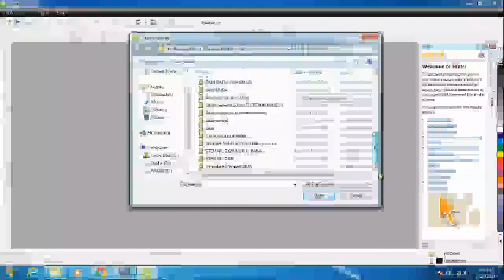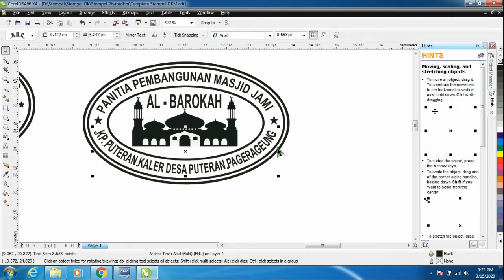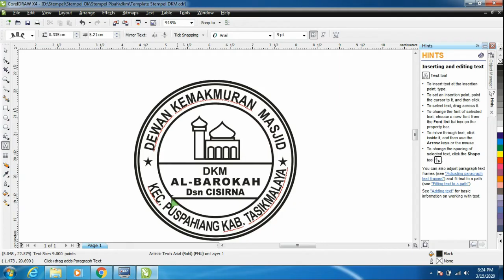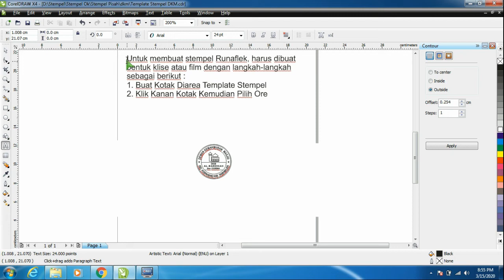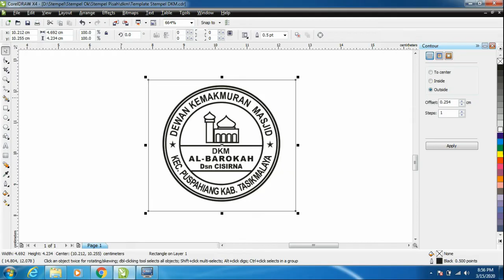Cara Mudah Membuat Desain Stempel dengan edit Template Stempel Corel Gratis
Berbagi Template Stempel Corel ini kami share secara gratis, silahkan download pada link di bawah. Video ini adalah tutorial cara desain stempel dengan template corel yang sudah disediakan. Sehingga proses desain bisa lebih mudah dan cepat.

Jika ada kesulitan silahkan berkomentar... Terima kasih